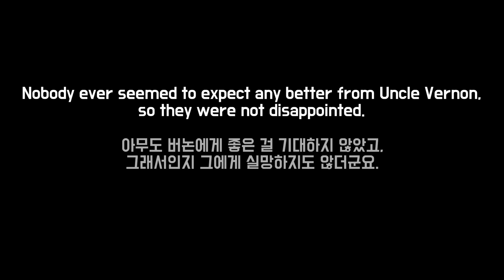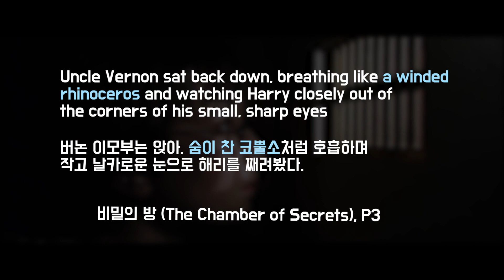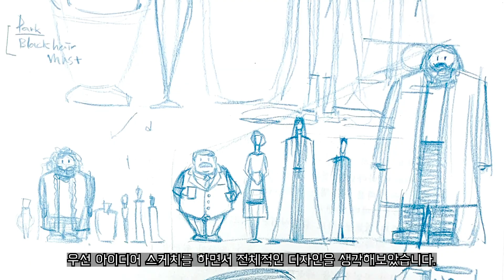영화에 나오지 않은 버논 이야기 / 버논이 해리를 싫어한 진짜 이유는? / 색연필 일러스트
원작에서의 묘사를 바탕으로 '버논 더즐리'를 그려봤습니다.
'콧수염 달린 비트' 같은 얼굴이 재밌게 잘 나온 거 같아요.^^

페투니아와 더들리의 드로잉이 끝이 나면 그때같이 색칠도 해보겠습니다.
영화에서와는 다르게 머리와 콧수염은 원작에서처럼 검은색으로 칠할 거고요.
버논이 검은 양복과 갈색 구두를 입은 사람들을 싫어한다고 했으니
회색이나 머스타드 색으로 칠할 계획입니다.
다른 해리포터 캐릭터 영상도 만들 예정이니 많은 기대 부탁드립니다.

-해리포터 관련 영상-

배경음악
English Country Garden
Cute Avalanche
Fond Memories
Cats Searching for the Truth
Safety Net